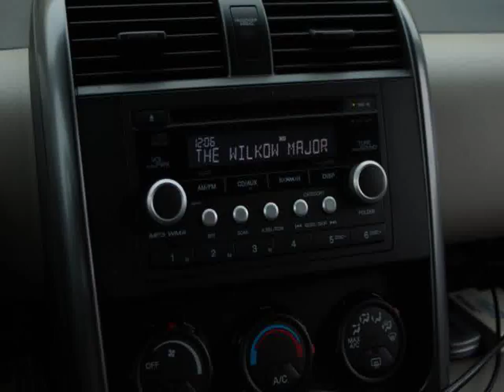All Cars of Honda Civic Turkey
Video material about All Cars of Honda Civic Turkey taken from flickr.